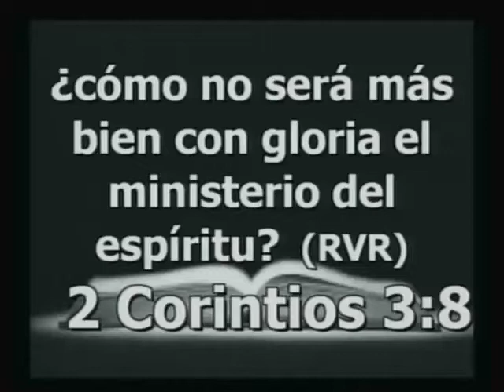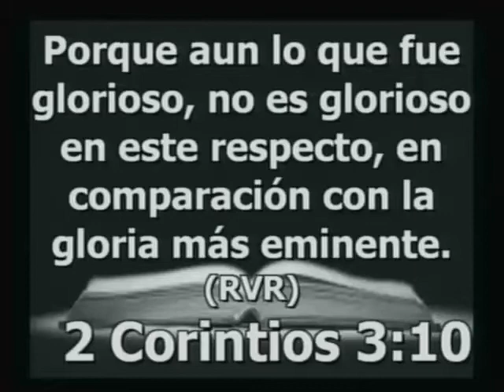Pastor Benjamin Solorzaro, Servicio General